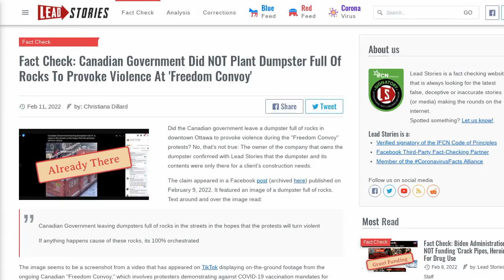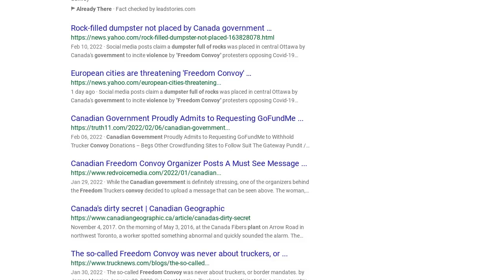Fact Check: Canadian Government Did NOT Plant Dumpster Full Of Rocks To Provoke Violence At...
FACT CHECK: CANADIAN GOVERNMENT DID NOT PLANT DUMPSTER FULL OF ROCKS TO PROVOKE VIOLENCE AT 'FREEDOM CONVOY'

Did the Canadian government leave a dumpster full of rocks in downtown Ottawa to provoke violence during the "Freedom Convoy" protests? No, that's not true: The owner of the company that owns the dumpster confirmed with Lead Stories that the dumpster and its contents were only there for a client's construction needs.